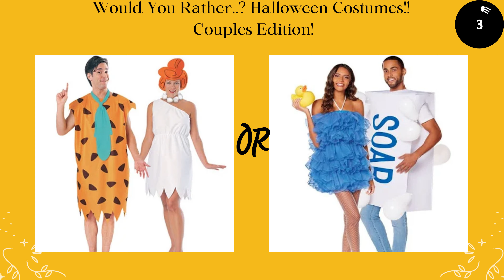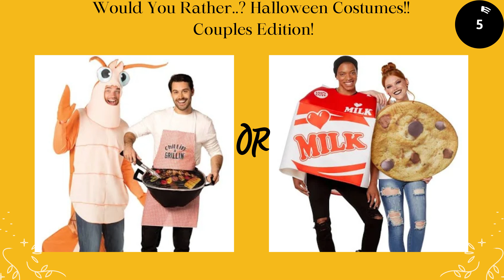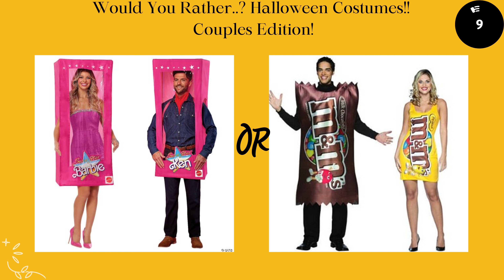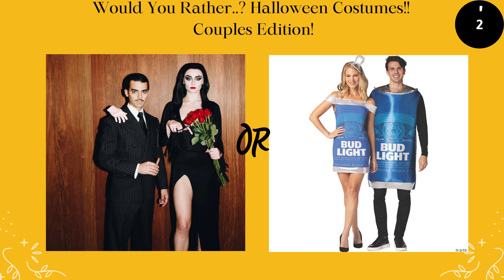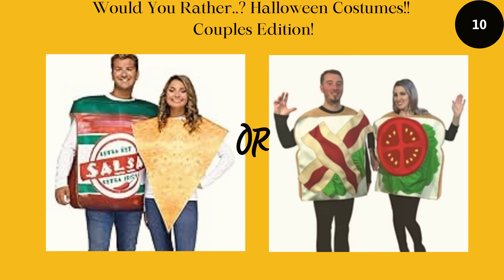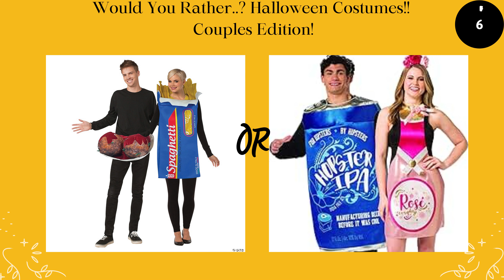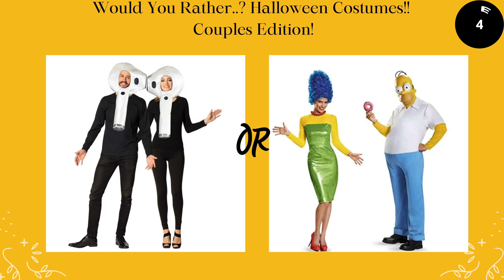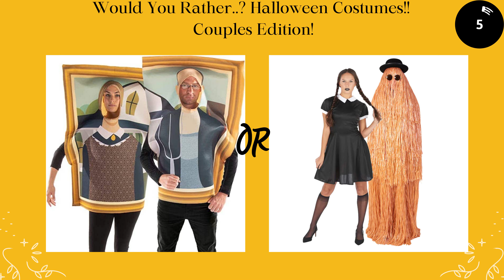Cool Halloween Couple Costumes🧟‍♀️👻🤡Pick your Favorite!! Fun Quiz Challenge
Welcome to KooKooQuizzes!!❤️

🎃 Welcome to our Halloween Couples Costumes! 🎃 Get ready for some spooktacular Halloween costume outfits that will leave you bewitched! In this video, we've put two cool Halloween Couples Costumes for you to choose from. It's time to pick your favorite! Which one will you go for?

🔥 Dive into a world of interactive content with our collection of quizzes, fun challenges, pick one kick one games, and more! Whether you're here for the ultimate decision-making showdown or simply to enjoy the creativity, there's something for everyone on KooKooQuizzes. 🔥